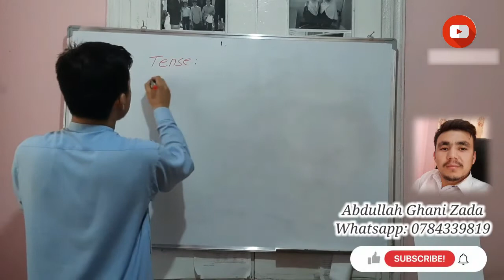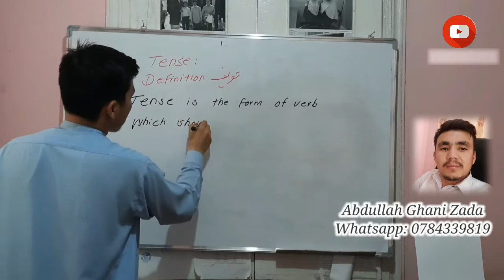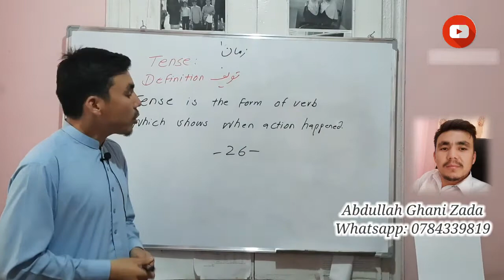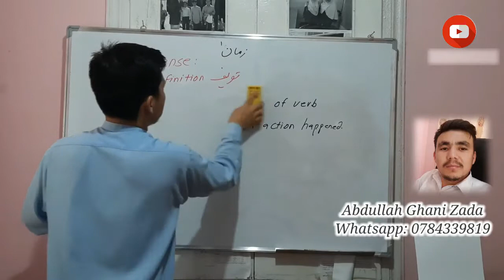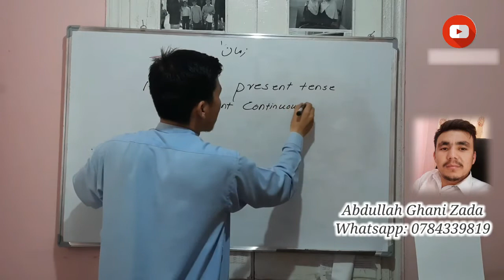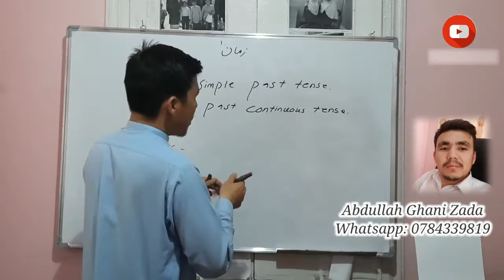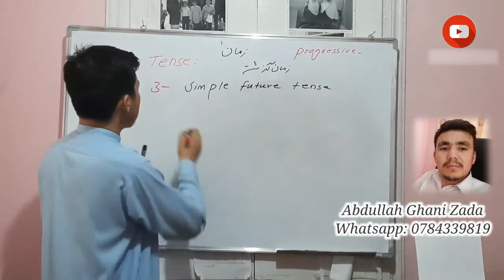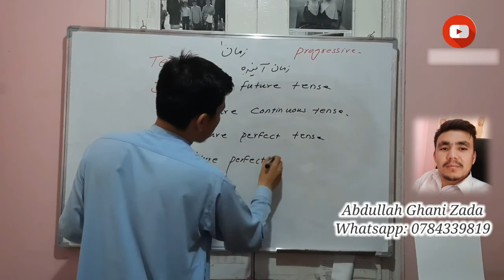آموزش زمان گرامر انگلیسی English Tense Tutorials